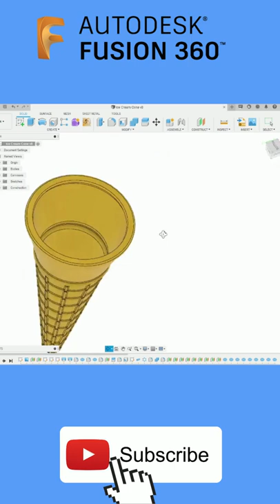Autodesk Fusion 360 | 3D Modeling and Animation | Ice Cream Cone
Watch Fusion 360 Step by step tutorial of Paper Cutter Knife 3D modeling.

Fusion 360 is a Free 3D modeling and 3D designing tool for Students, educators, and hobbyists.

There are lots of jobs with 3D modeling skills.
Fusion 360 is cloud-based 3d modeling software that is easy to learn and use.
You can use this software for your 3D modeling projects on the normal computer since it's a cloud-based software and it doesn't need very strong hardware.

Download the fusion 360 3d modeling software free from their official Autodesk website.

Since it's highly affordable for professional use therefore we highly recommend this software for 3d modeling projects.

I get lots of messages that " is fusion 360 free? " and the answer is yes it is free, Fusion 360 is free for Students, educators, and hobbyists.

Fusion 360 Price: Autodesk Fusion 360 will cost you ₹22,420 /year(Includes tax) it will vary based on your geographic location.

Cheapest & Best 3D printer 2022 in India.
ENDER 3